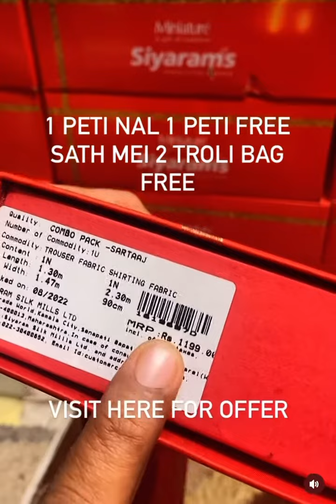Buy1 Get 1 Free offer 🥳🥳MANOHAR CLOTH HOUSE 94651 34480